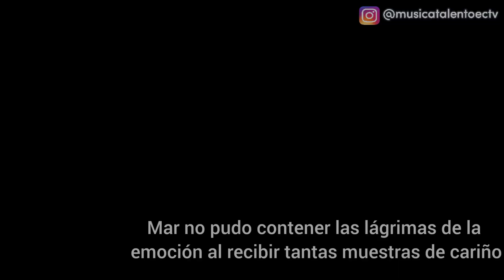Así fue el recibimiento de Mar Rendón, fanáticos y medios de comunicación se dieron cita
Se fue con el equipaje lleno de sueños y solo sus amigos y familiares la despidieron. Ahora, cientos de fans se dieron cita en el aeropuerto de Guayaquil para darle la bienvenida a nuestra querida Mar Rendón.

La tercera finalista del reality de talento 'La Academia' fue recibida con algarabía por fanáticos y medios de comunicación que llegaron desde tempranas horas con la finalidad de recibir a la joven cantante que regresa triunfante desde México.

Mar no pudo contener las lágrimas de la emoción al recibir tantas muestras de cariño.
Mar Rendón tiene programado participar en el concierto que brindará el colombiano Carlos Vives en Guayaquil.